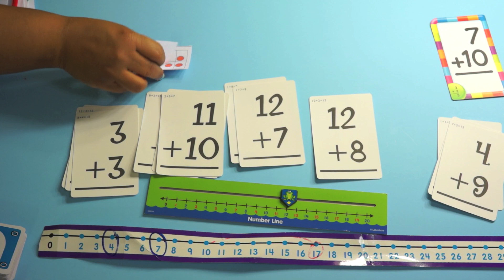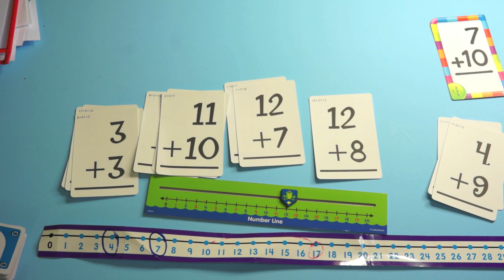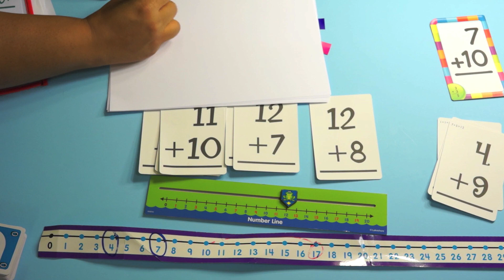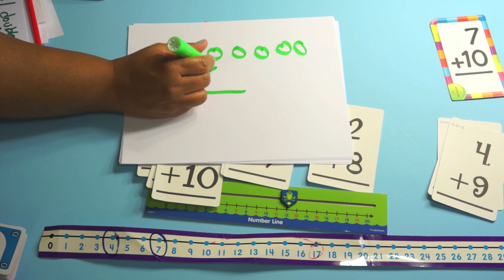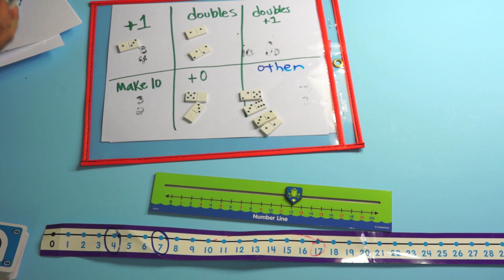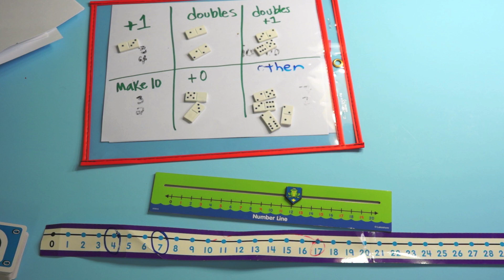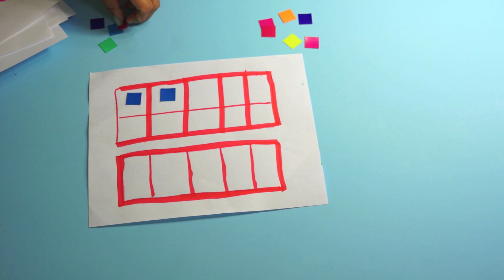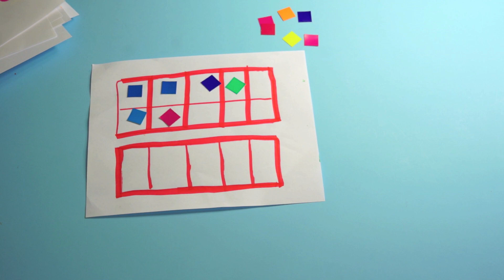Dr Nicki - CCSS Math 1st Grade Critical Areas pt 1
In this video, Dr. Nicki gives some great ideas on teaching the common core standards for the first grade.

See all of Dr. Nicki's courses at

Dr. Nicki's Blog

About Dr. Nicki

Dr. Nicki Newton is an education consultant who works with schools and districts around the country on elementary math curriculum (including best practices, guided math and math centers) as well as curriculum mapping. She has taught elementary school, middle school, and graduate school. Having spent several years as a bilingual teacher and staff developer, she has an extensive background in Sheltered Instruction and English Language Learner Strategies. Dr. Nicki has worked with Heidi Hayes Jacobs in facilitating both the Curriculum Mapping and the Interdisciplinary Curriculum Institutes at Teachers College, Columbia University for several years. Dr. Newton has kept her hand in the academy by teaching graduate courses for CUNY, MCNY, Mercy College and Cambridge College. Her work teaching elementary curriculum, math methods and special education courses keeps her abreast of the latest educational theories. She has presented at several national and international conferences on education-- including being an invited speaker for the NEA as well as working on a special interdisciplinary social studies curriculum project for the AFT.

Dr Nicki has an Ed.M. and an Ed.D from the Department of Curriculum and Teaching at Teachers College, Columbia University specializing in Teacher Education and Curriculum Development. She uses her strong understanding of curriculum to address the differentiated needs of all students in her work with teachers and administrators. Dr. Nicki builds upon current curriculum research and theory to provide practical, realistic 21st century strategies in today's classrooms. Dr. Newton is greatly interested in teaching and learning practices around the world and has researched education in Denmark, Guatemala and India.

Dr. Nicki is preparing for another 40 city tour with the Bureau of Educational Research in the spring to discuss how using Guided Math groups in elementary classrooms can help us reach and teach all students the New Math Common Core Standards. Moreover, she just finished a book on Guided Math which will be available in the Winter of 2013. The the book explores how to teach guided math within the context of a Math Workshop. Dr. Nicki tries to work inside the classroom every week because she loves working with students, teachers and administrators in "real time."

She has created a variety of workshops which include understanding the new math common core; teaching math through picture books, poetry and songs; writing in math class; creating rich mathematical environments; developing a community of mathematical thinkers (routines and rituals that matter); and providing meaningful academic interventions. She has also been very instrumental in setting up study groups and math labsites (where teachers view and discuss lessons) in schools. She has done extensive work with bridging the home school connection by facilitating Family Math Nights, Family Math Carnivals, Math and Muffin Mornings, The Homework Club for Parents as well as a series of Test Prep Seminars for Parents.

Filmed and Edited by GD3 Media